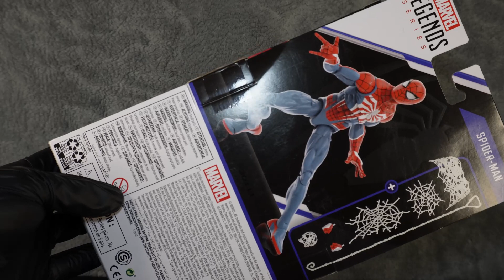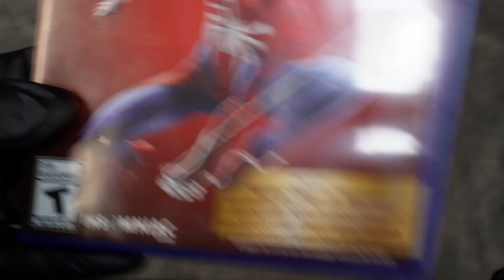REVIEW Y COMPARATIVA DEL NUEVO SPIDERMAN MARVEL LEGENDS PS5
En esta ocasión amantes del plástico caro les traigo la review a fondo de esta figura y solo puedo decir que me equivoque